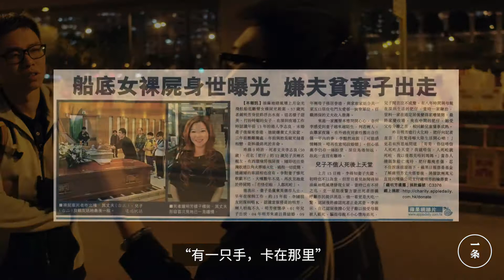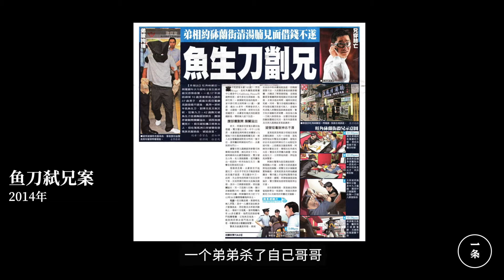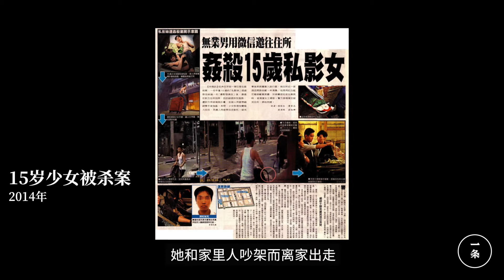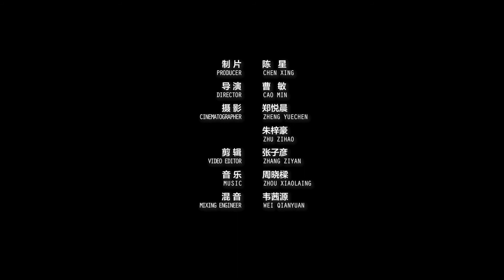underlying story of his visit to 12 people with the crime scene, uttered heartbreaking 他帶人參觀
Hong Kong has a very special tour called "twenty thousand kinds of die Yau Ma Tei." The entire 1.5 km with people spend two hours to visit the 12 murder of the incident. Since 2016 the open group, about 500 people attended. Chen Cola sponsors hope visitors can face death, understanding the meaning of life: "We are busy behind the fact there are a lot of bright shadows, but many people do not want to see. 香港有個很特別的觀光團，叫“油麻地的兩萬種死法”。全程1.5公里，帶人花2小時參觀12宗命案案發地。自2016年開團以來，大概有500人參加。發起人陳可樂希望參觀者能直面死亡，感悟生命的意義：“我們繁華璀璨的背後其實有很多陰影，但很多人不願意去看。